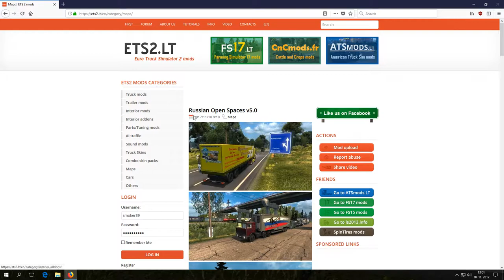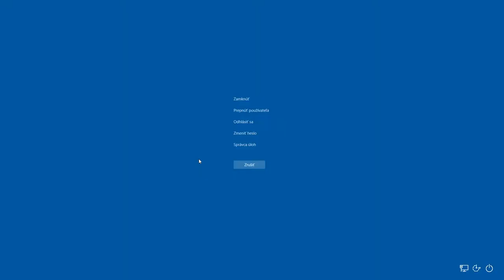ETS2 Russian Open Spaces v5.0 Tutoriál